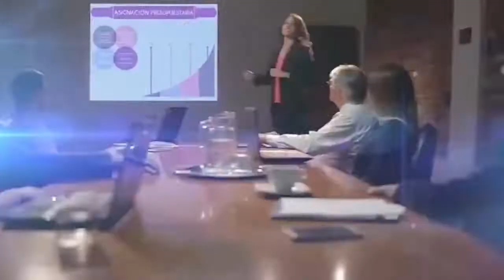El accionar valiente y decidido de Luisa Cáceres de Arismendi